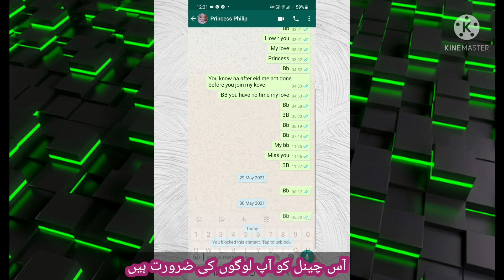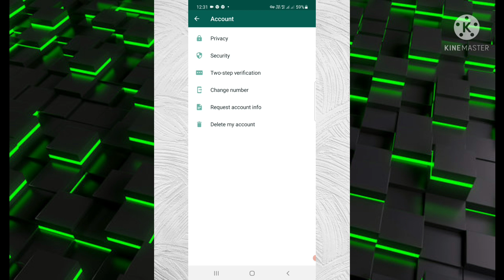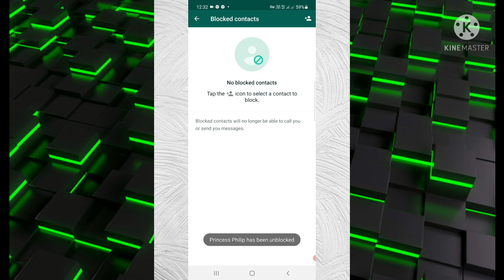How to Blok & Unblock whatap...Kasa blok or Unblock kry WhatsApp pay